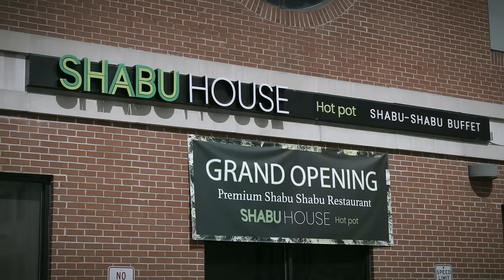Shabu House Fort Lee, NJ｜All You Can Eat Korean Shabu House | Freshness, Quality, Deliciousness!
Shabu House:
Freshness, Quality, Deliciousness!

Discover Shabu House in Fort Lee, NJ - your destination for exceptional hot pot dining. With 16-hour simmered broth and handpicked, fresh ingredients, every bite is a delight. Indulge in over 150 ingredients, 31 healthy veggies, 8 homemade soup bases, and heavenly desserts. Join us today and elevate your taste experience at Shabu House!